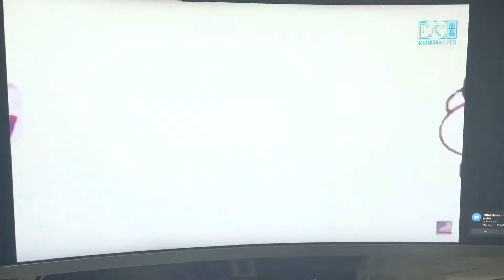everyone fights bad users add round 20